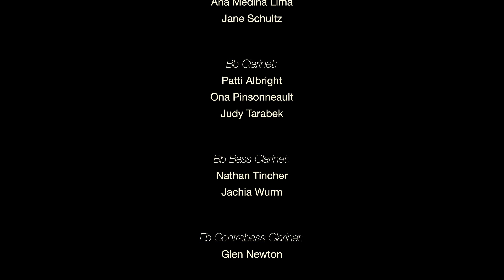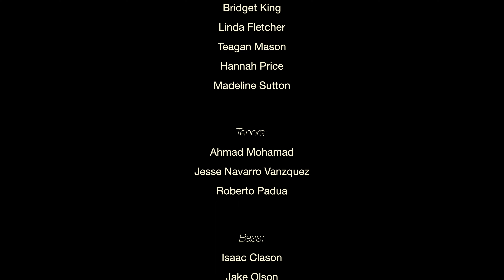Normandale Community College Music Department 2022 Spring Concert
Normandale Community College Music Department 2022 Spring Concert featuring the Concert Choir, Vocal Ensemble, Concert Band and Jazz Band.